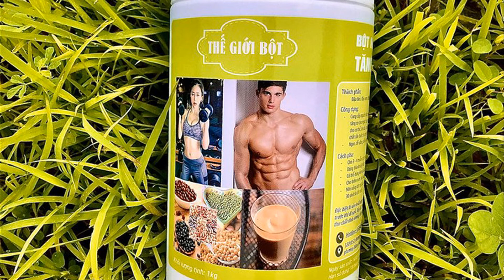Bột đậu đỏ-ngũ cốc tăng cân-gạo lứt giảm cân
KẾT NỐI VỚI CHÚNG TỐI

►Địa chỉ: 63/12/4c Đường Số 8, Linh xuân,Thủ Đức, Tphcm